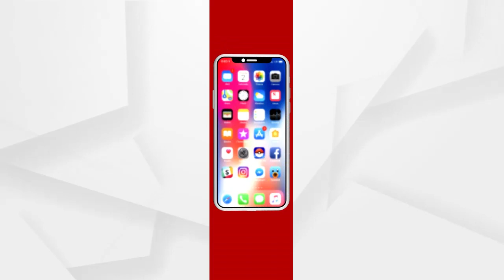ମହାପ୍ରଭୁ ଲିଙ୍ଗରାଜଙ୍କ ମହା ଶିବରାତ୍ରି ଉପଲକ୍ଷେ ପାଳନ ହେବାକୁ ଯାଉଛି ଭଜନ ସମାରୋହ ...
ପ୍ରତିବର୍ଷ ପରି ଚଳିତ ବର୍ଷ ମହାପ୍ରଭୁ ଲିଙ୍ଗରାଜଙ୍କ ମହା ଶିବରାତ୍ରି ଉପଲକ୍ଷେ ଏକାମ୍ର ସାଂସ୍କୃତିକ ପ୍ରକାଶନୀ ପକ୍ଷରୁ ଅନୁଷ୍ଠିତ ହେଉଥିବା ଜାତୀୟ ସ୍ତରୀୟ ଭଜନ ସମାରୋହ 32 ବର୍ଷ ପାଳନ କରିବାକୁ ଯାଉଛି । ଆଜି ଏନେଇ ଅନୁଷ୍ଠାନ ପକ୍ଷରୁ ସୂଚନା ଦିଆଯାଇଛି ...